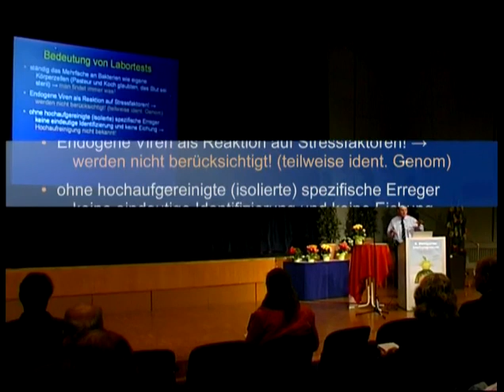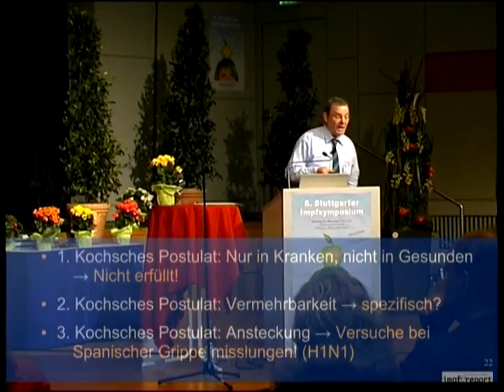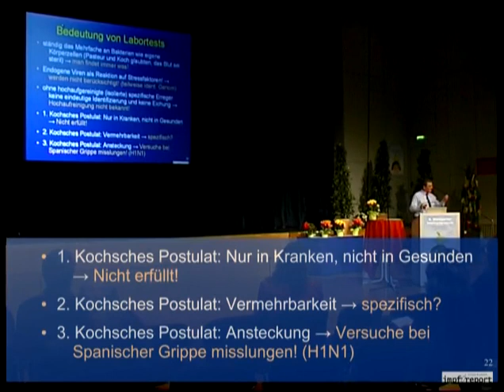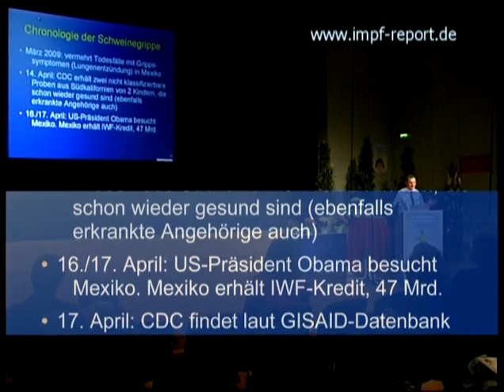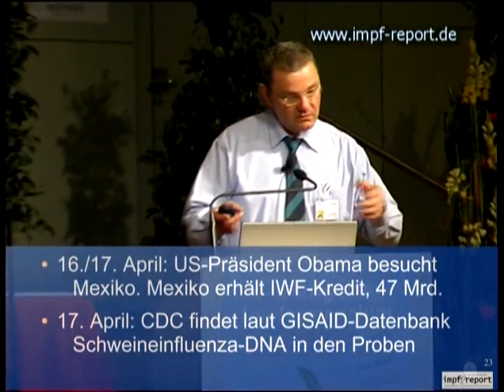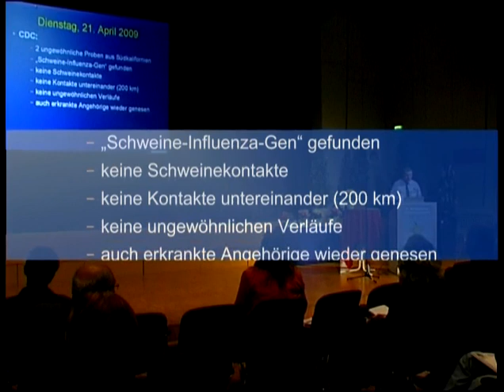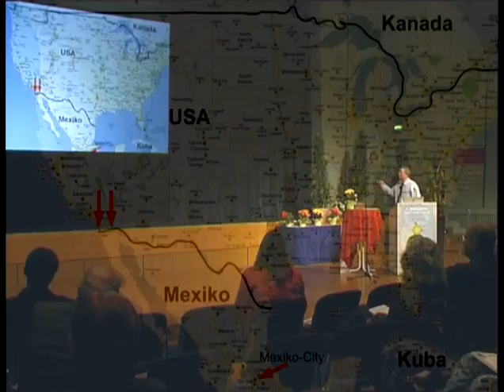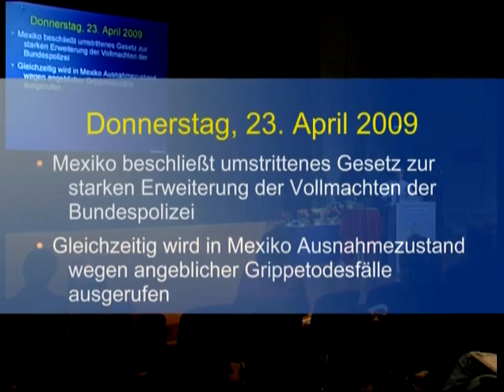Schweinegrippe: Hintergründe und Fakten, Teil 2v5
Hans U. P. Tolzin: „Hintergründe und Fakten der Schweinegrippe
Hans Tolzin ist freier Journalist und Verleger und einer der aktivsten
Impfkritiker in Deutschland. Er ist Herausge­ber der Zeitschrift
„impf-report und Organisator des Stuttgarter Impfsymposiums.

In seinem Vortrag zeigt er anhand von Originalquellen auf, dass der sogenannte
Schweinegrippe-Ausbruch auf der willkürlichen Interpretation fragwürdiger
Labortests durch die US-Seuchenbehörde CDC beruht. Es gibt nur eine
"Labortest-Pandemie", aber keinesfalls eine "Schweinegrippe-Pandemie".

Dieser Vortrag ist Teil 2 von Tolzin's Vortrag auf dem 6. Stuttgarter Impfsymposium vom Mai 2009. Bestellen der kompletten DVD mit 5 Vorträgen